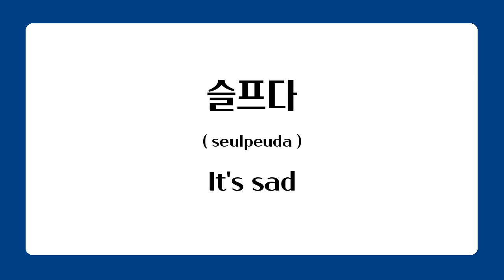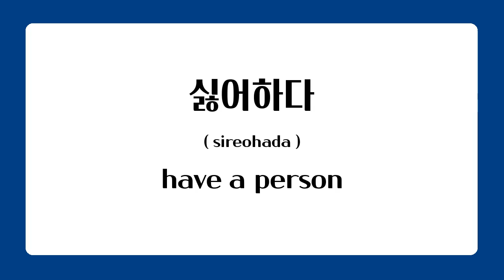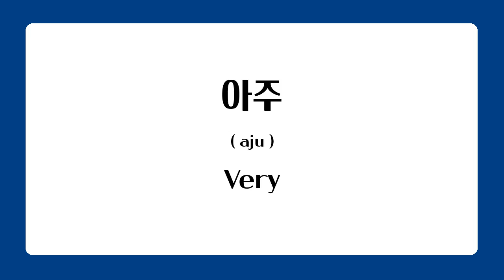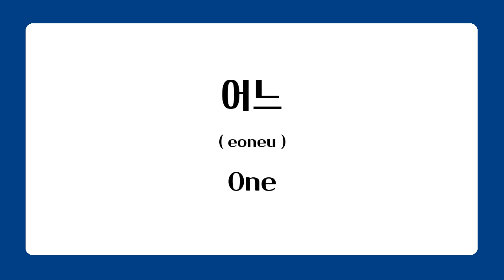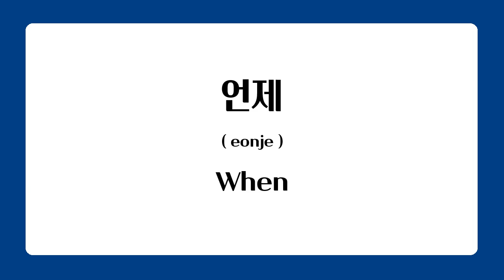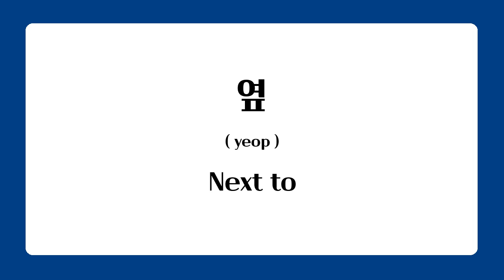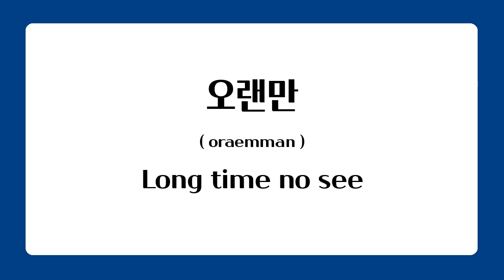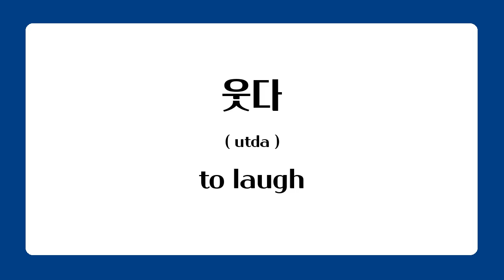Learn Korean Language - Topik 100 Basic Words in Part.4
speak 3times!